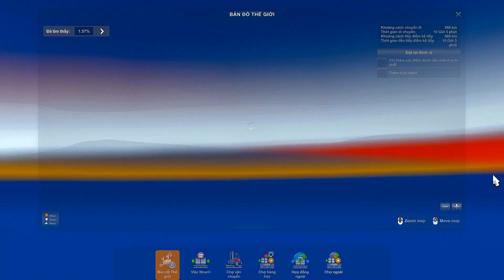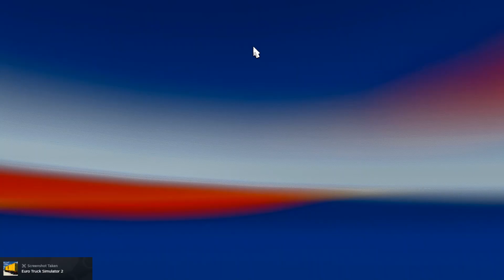Shackman x6000 chở hàng qua núi lửa tuyệt đẹp | Map Road Of Chungwa